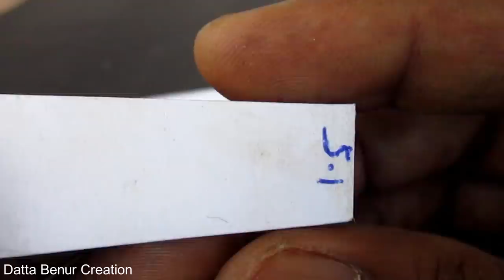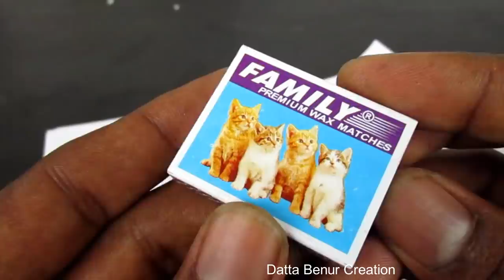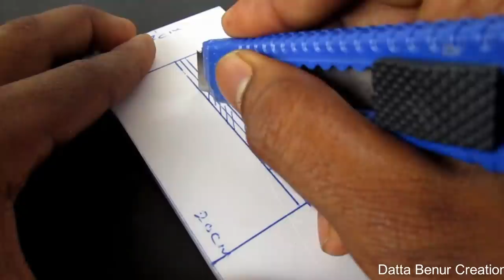4 Amazing things you can do at home - 4 incredible ideas